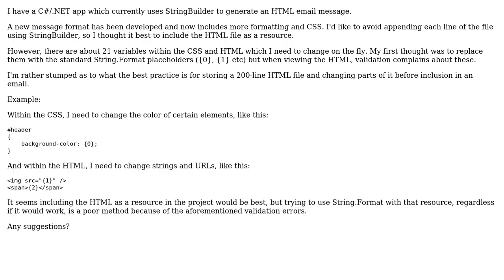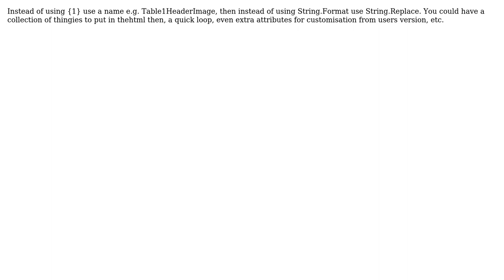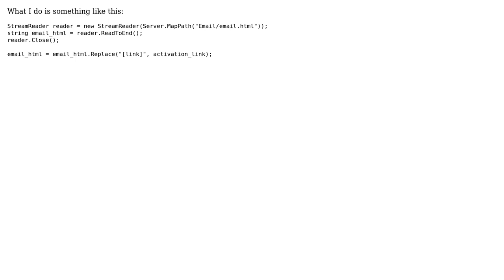How to include HTML document in .NET application with variable fields? (6 Solutions!!)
How to include HTML document in .NET application with variable fields?

With thanks & praise to God, and with thanks to the many people who have made this project possible! | Content (except music & images) licensed under CC BY-SA | Music | Images & others | With thanks to user vpascoal user Tony Hopkinson user Lucas Reis user Kendall Frey user JYelton user BenCamps user Asif Mushtaq and the Stack Exchange Network Trademarks are property of their respective owners. You are responsible for your own actions.